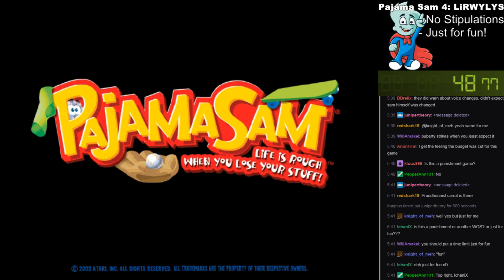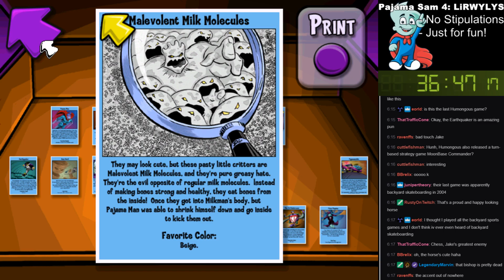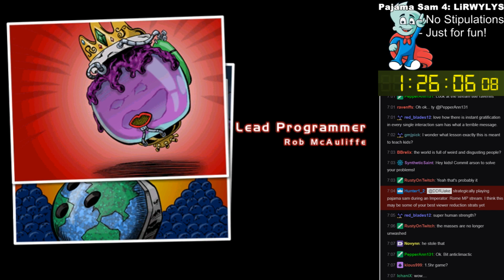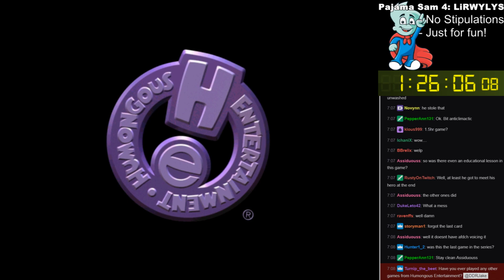Pajama Sam 4 - Life is Rough When You Lose Your Stuff